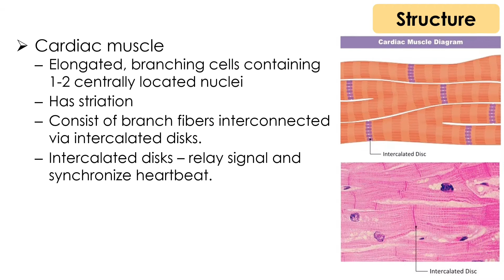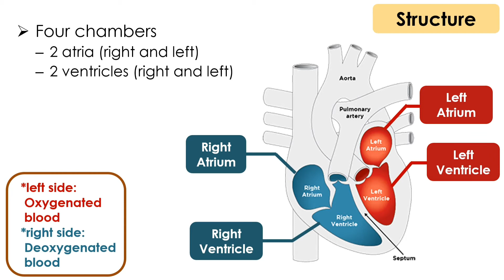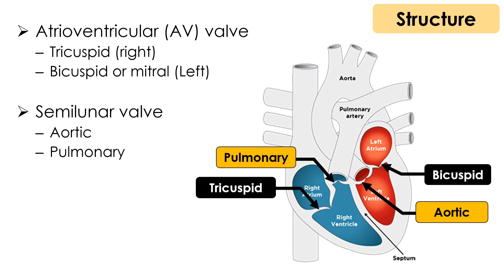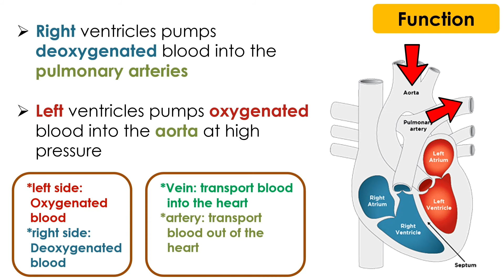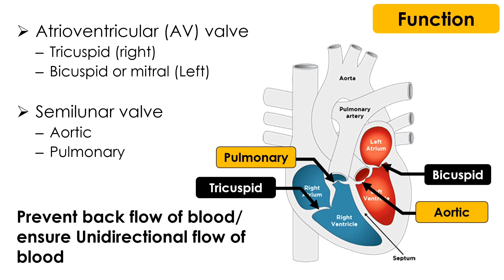Heart structure and function (Animation)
Transport system
8.1 Biology Matriculation
Heart structure and function